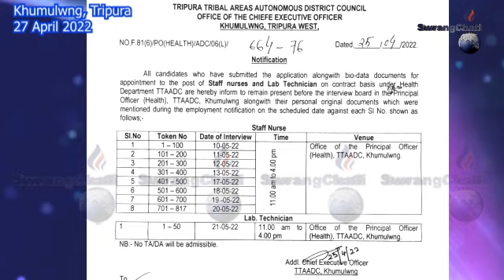"Staff Nurse and Lab Techician" Postni bagwi Bio-data Rwjakrogno Original Document Rwna Notification